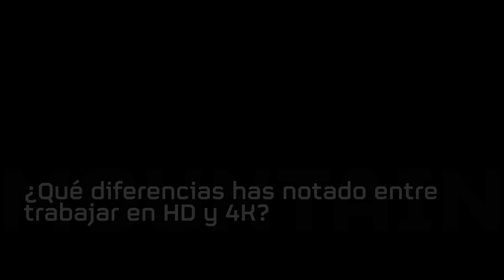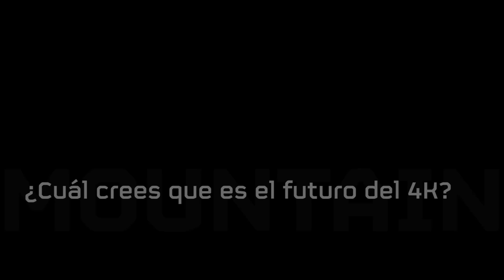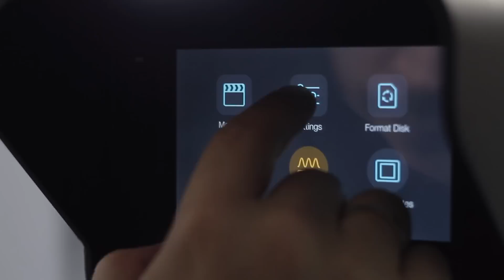Entrevista a Javier Mora sobre 4K. Mountain.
Entrevista con el realizador Javier Mora, de La Sexta Noticias, que reflexiona sobre la tecnología 4K y comenta sus impresiones sobre su trabajo con la estación de trabajo Mountain Steel V6.